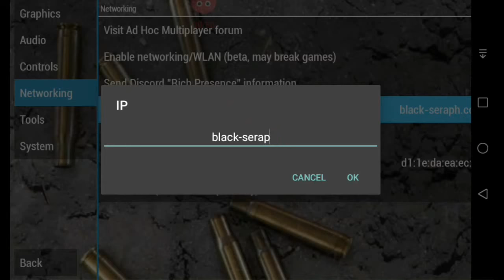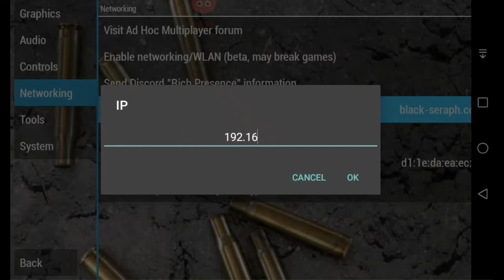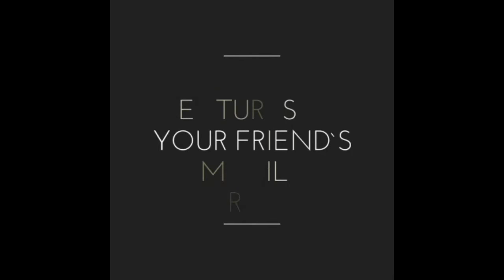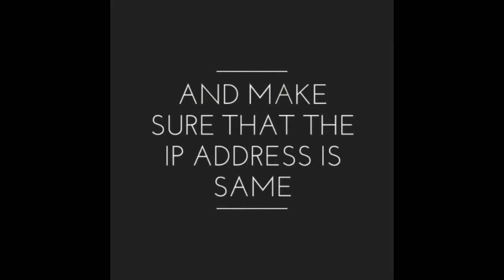How to play multiplayer in ppsspp|Adhoc multiplayer settings